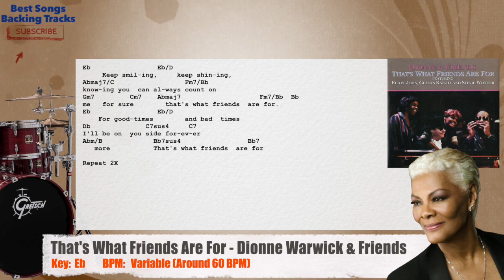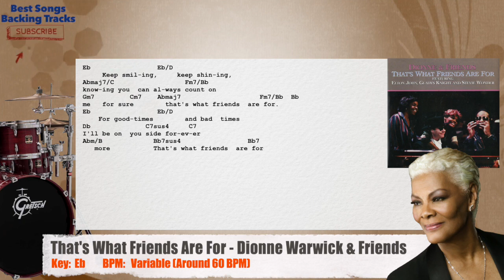🥁 That's What Friends Are For - Dionne Warwick & Friends Drums Backing Track with chords and lyrics